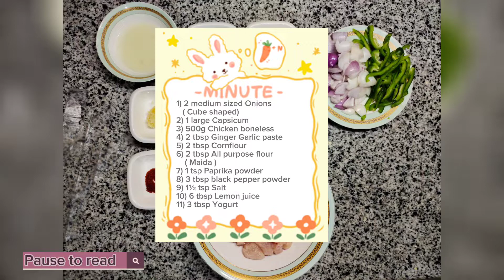Chicken Lemon Pepper | Nature's Smooch 🍛 🍋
INGREDIENTS:-

1) 2 medium sized Onions ( Cube shaped)
2) 1 large Capsicum
3) 500g Chicken boneless
4) 2 tbsp Ginger Garlic paste
5) 2 tbsp Cornflour
6) 2 tbsp All purpose flour ( Maida )
7) 1 tsp Paprika powder
8) 3 tbsp black pepper powder
9) 1 ½ tsp Salt
10) 6 tbsp Lemon juice
11) 3 tbsp Yogurt

Link for the Chinese Rice recipe 👇🏽